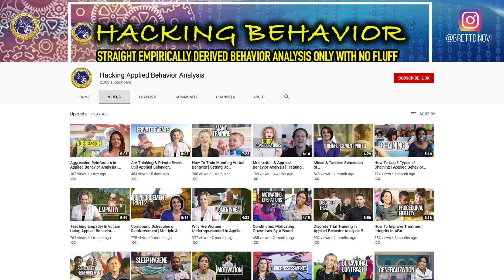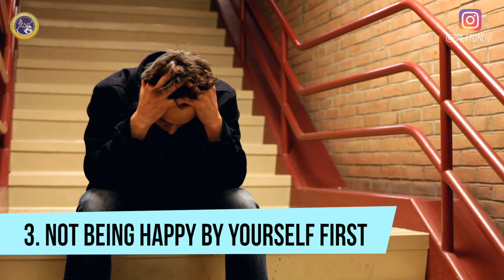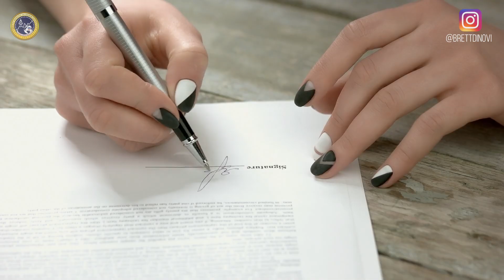7 Reasons Relationships Fail│Why Good Ones Turn Bad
One of the biggest reasons relationships fail is one person would rather prove they are RIGHT instead of SOLVE the problem.

Now Hiring Behavior Therapists in CA, ME, NJ, NY, & PA apply

Brett DiNovi is the CEO of the largest award-winning Behavioral Consultation/Organizational Behavior Management (OBM) group on the East Coast of the United States. Brett DiNovi & Associates deploys over 600 consultants across more than 300 organizations using the principles of applied behavior analysis to help people varying from students with developmental disabilities to coaching leaders of industries worldwide.